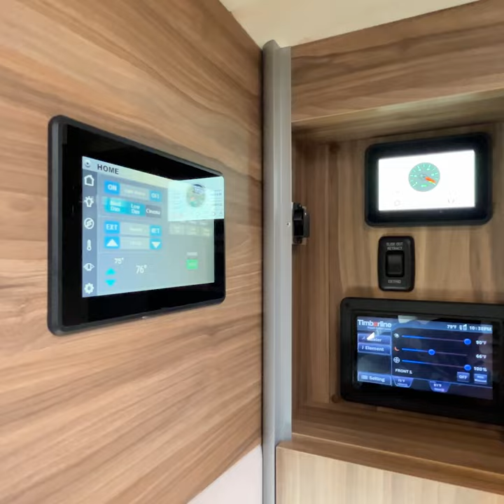airstream 2024 Atlas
2024 Airstream Atlas Tommy Bahama Special Edition Class B+ luxury diesel motorhome. Available at Airstream of South Florida. I-75 exit 141 in Fort Myers, Florida.